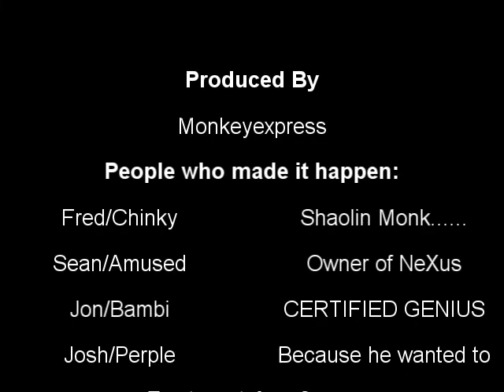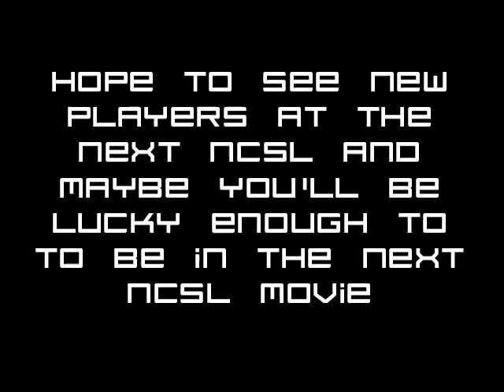NCSL 2004 finals